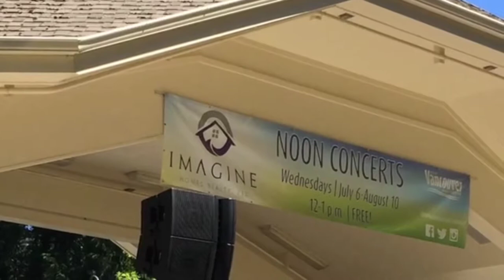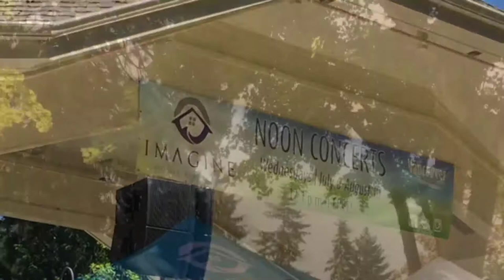Kay Hunt Shows Off Esther Short Park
Kay Hunt shows off Esther Short Park and announces the start of the Vancouver Farmer's Market.